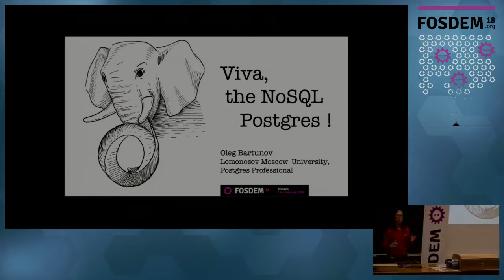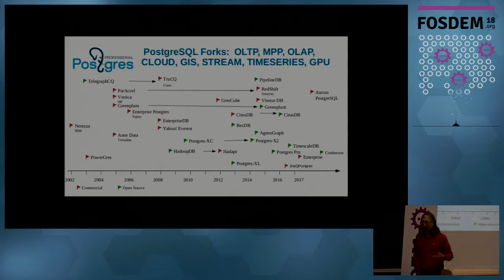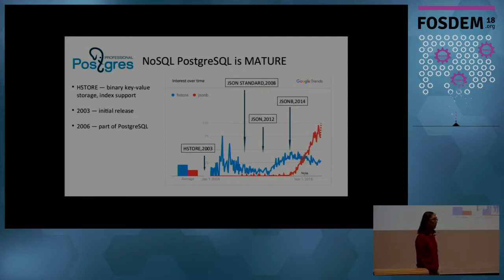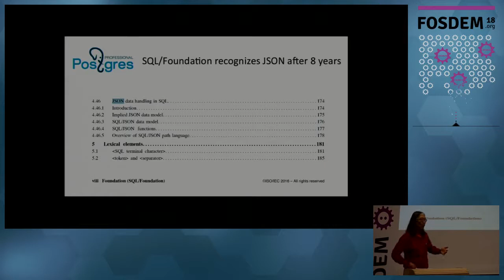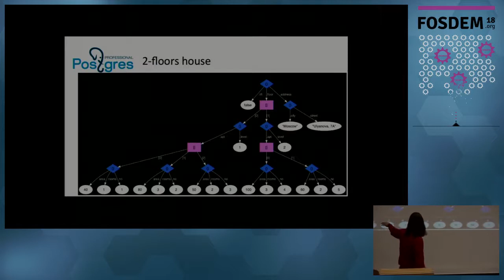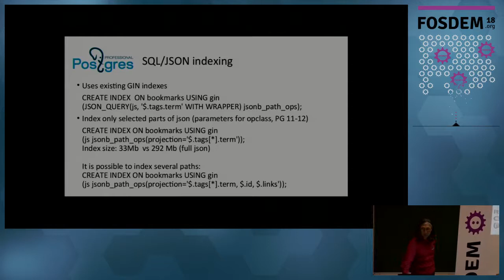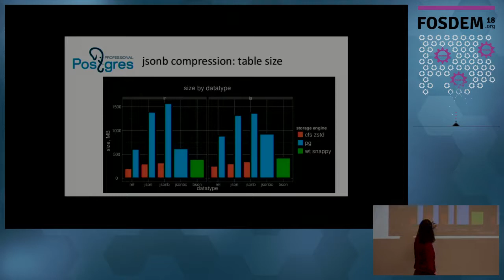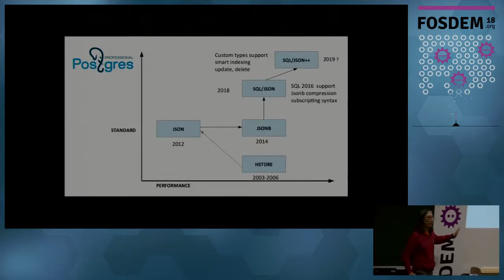Viva, the NoSQL Postgres ! Jsonb history and roadmap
by Oleg Bartunov